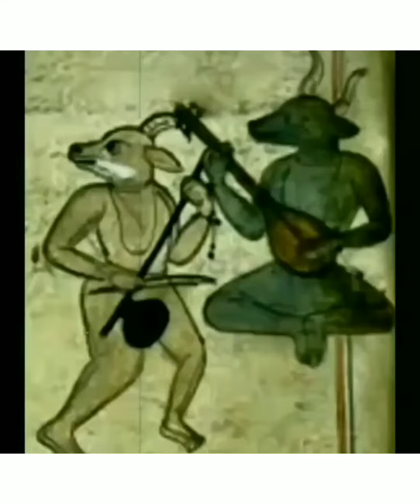Bilgelik ve Bilim Festivali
🔥Foça BBF 2022 ye ev sahipliği yapıyor.
Eylül ayında Foça’da düzenlenecek.

🔥Bilgelik ve Bilim Festivali (BBF 2022)
basın toplantısı ve lansmanı İzmir Gazeteciler Cemiyeti’nin Uluslararası Basın Merkezi konferans salonunda yapıldı.

Festival Genel Koordinatörü Grimoir Akademi kurucusu Selin Acar “Kelimeler aracılığı ile herhangi birini dünyanın en mutlu veya en kederli insanı haline getirebiliriz. “ diye başladığı konuşmasında sözlerini şöyle sürdürdü:

“ Kadim irfan geleneğini sürdürmek hedefimiz ve özenle seçtiğimiz branşlarında üstad çok değerli hocalarımızı misafirlerimiz ile buluşturabilmek çok değerli olacak . Bir öğretici öğrencilerine en değerli bilgileri kelimeler aracılığıyla aktarır.Bir hatibin izleyenlerini sürükleyip götürmesi kelimeler ile mümkündür. Her zaman ve her yerde kararlarımızı , yargılarımızı , inançlarımızı belirleyen ve etkileyen yine o kelimelerdir ,gramerdir , ’grimoir’dir. Dil , zihinsel dünya modelimizin oluşumunda en temel bileşenlerden biridir”...

Bilgelik ve Bilim Festivali çerçevesinde
16-18 Eylül 2022 tarihlerinde...

Araştırmacı Yazar Mimar  Murat Irfan Ağcabay

Felsefeci Sanatçı  Ali Naki Gündoğdu

Felsefeci Yazar Göktuğ Halis

Sanat Tarihçi,Rüya Yorumcusu ve Araştırmacı  Yazar Zeynep Ergen

Hekim Gazeteci Yazar Erkan Sevinç

Mimar Sanatçı Yazar Masalcı Ümit Elgin

Profesyonel Koç Yazar Belma Alper Uğurlu

Gazeteci Fotoğraf Yanatçısı Esat Erçetingöz

Nefes Yaşam Koçu Ikbal Kaya'nın

Eğitim ve workshopları olacak. Festivalin kayıtlarının devam ettiği belirtildi .

🔥Detaylı Bilgi ve Kayıt için